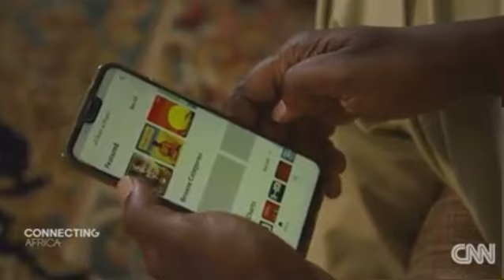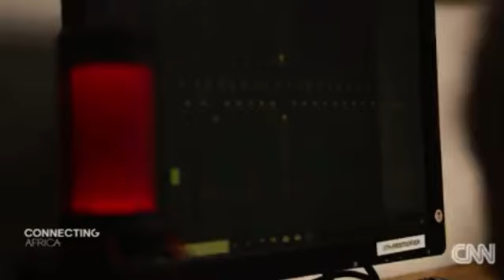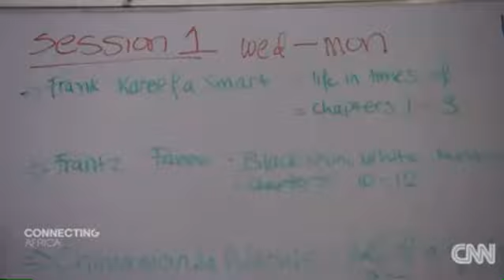Herman Chinery-Hesse CNN Exclusive: African Echoes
CNN special on the African Echoes audiobook platform spearheaded by Herman Chinery-Hesse.